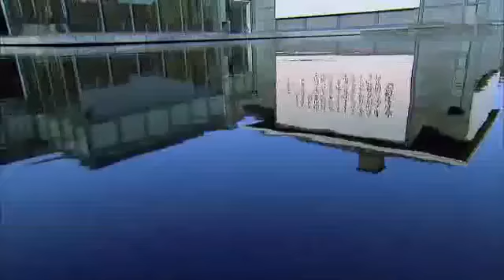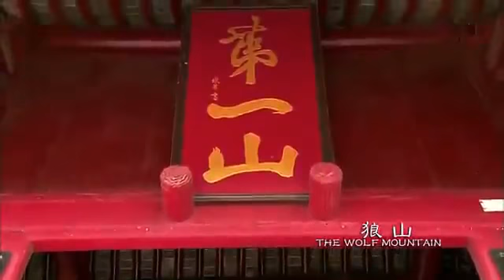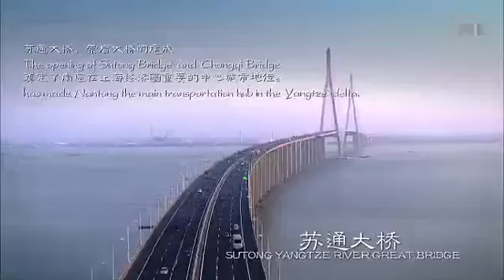Welcome to Nantong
An official Welcome To Nantong video.

A general introduction to Nantong's history, culture, and environment.